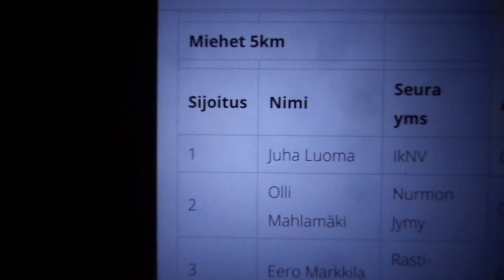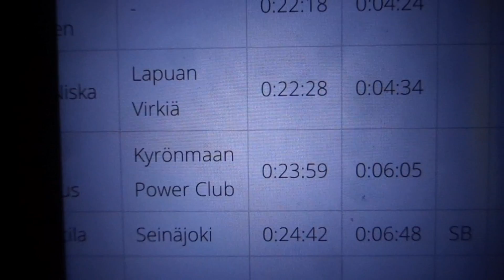January update: Turning 40years etc. etc.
January 3rd

Just grip feats on my 40th Birthday..

88,8kg one handed deadlift on 51,3mm axle @88,3kg never done over bodyweight

My longest one finger hangs on 28mm pull-up bar

January 12th 5km in 23:59 official

January 27th my current chin-up training